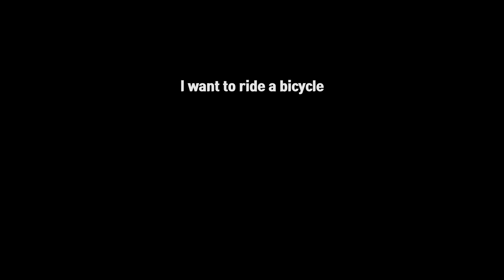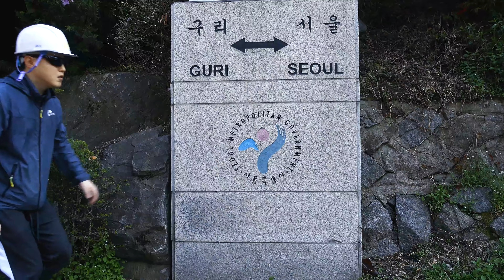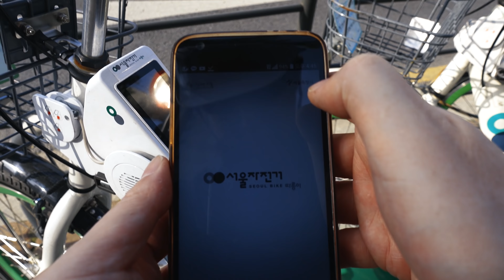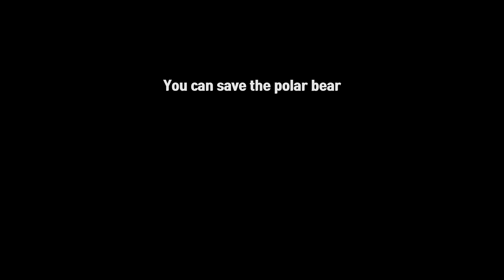Ride a bicycle!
Ride a Seoul bicycle. around Seoul.
Enhancement your health, low carbon,
Riding course : Seoul, Jungnangcheon(Stream) , Uicheon(Stream)

some trouble? use chrome!

BGM